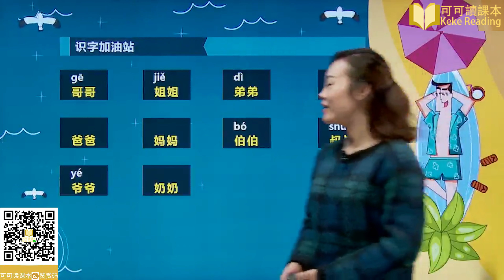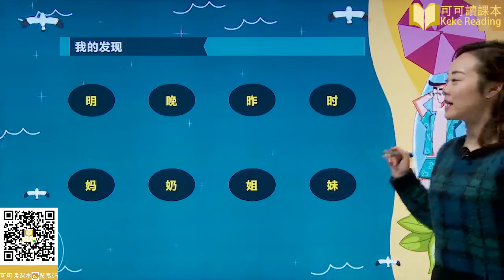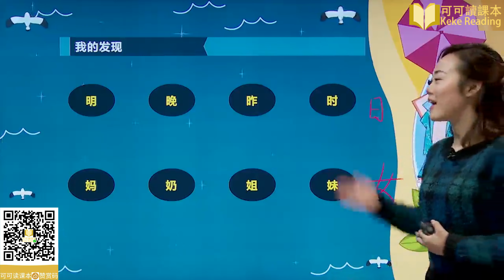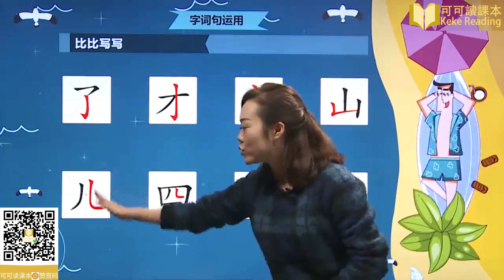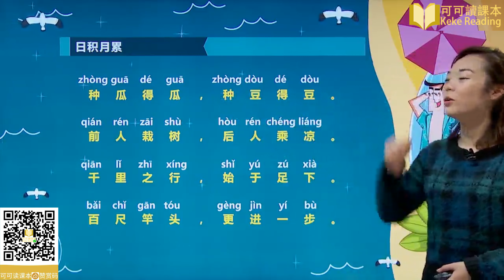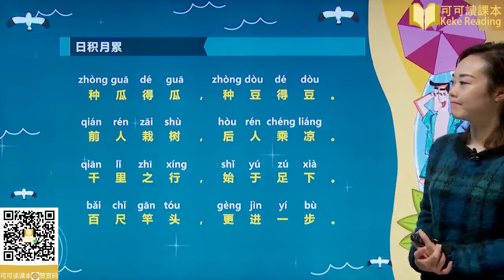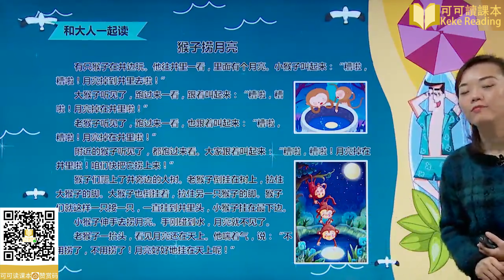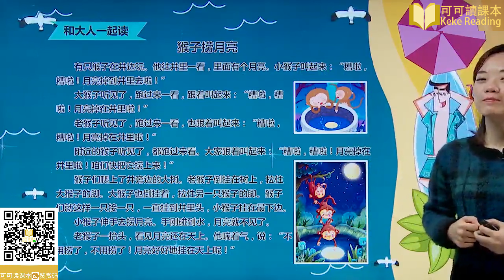《语文园地（七）》小学语文一年级上册课文教学